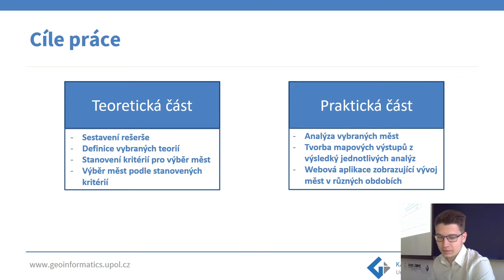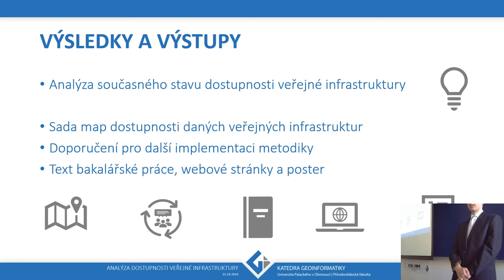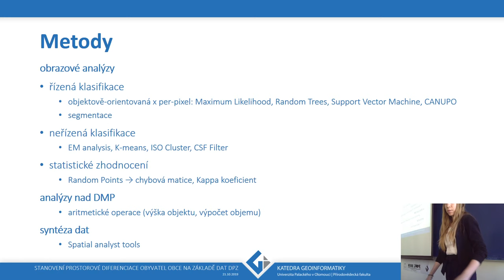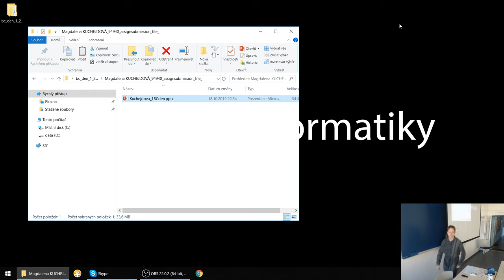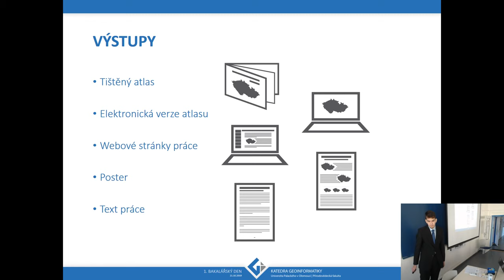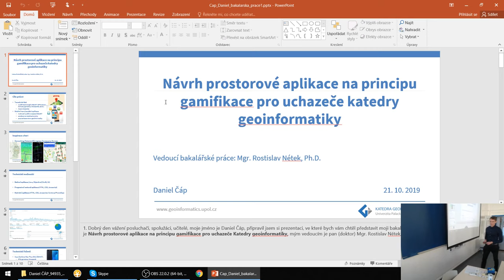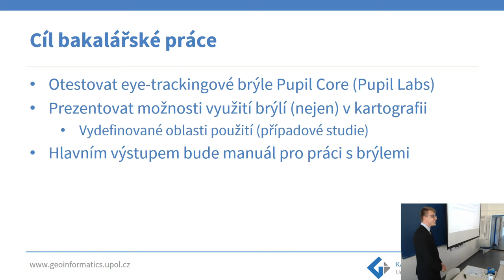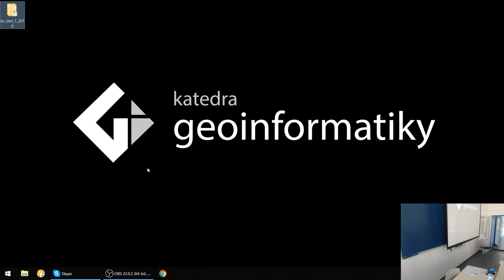POOL2019 - Bakalářský den